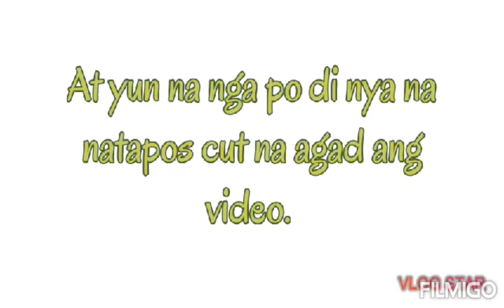Papanu gumawa ng Beans sprouts/ Tugue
filmigo toegue madali Lang po gumawa try nyo po.

Gawa kayo Ng sarili nyo toegue kahit konti Lang marami na ang makakain at fresh pa po